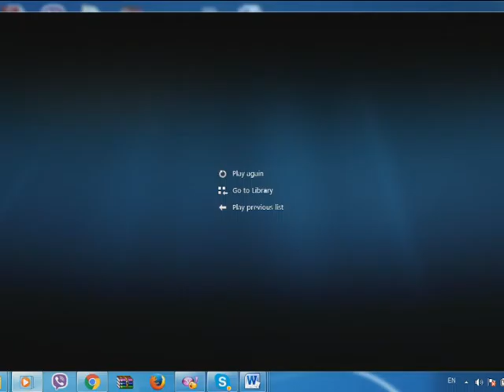19 جولاى 016